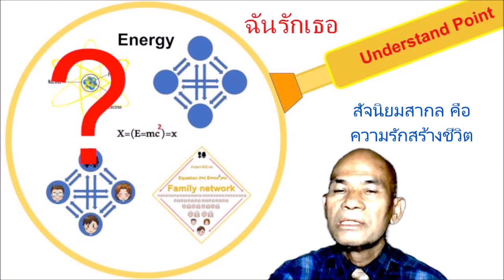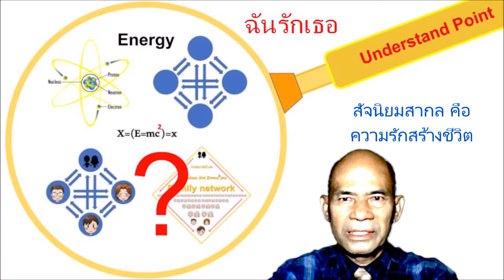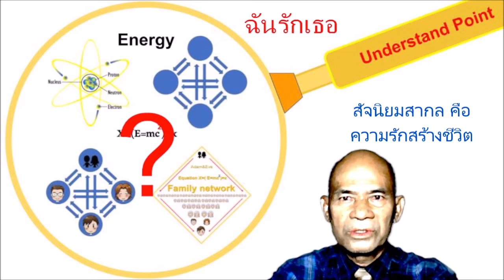ด่วน.!!. เข้าใจ "สัจนิยมสากล"คือความรักสร้างชีวิต เรามาร่วมกันค้นหาคำตอบกัน Mr.Understand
สังคมอุดมปัญญา ด้วย วิชารู้แจ้ง

เรื่องราวของ "ภาควิชาอาดัมวิทยา" เพื่อความเข้าใจรากฐานของชีวิต ด้วยความโปร่งใส และ พิสูจน์ได้อย่างชัดเจน เข้าใจชีวิตด้วยความโปร่งใส ไร้เงามืดใดๆ มาร่วมกันครอบครองชัยชนะที่สมบูรณ์นิรันดร์ เพื่อที่ทุกคนจะต้องกลายเป็น "อาดัม กับ อีฟ" ที่สมบูรณ์ คือการ "รักเดียวใจเดียว" ต่อกันชั่วนิรันดร์

เข้าใจร่วมกัน ร่วมกันทุกศาสนา

Understand Point Understand Together "ยกระดับความเชื่อ" เป็น "ความเข้าใจ"
"ความรู้" ในมิติใหม่คือ "เปลี่ยนจากความเชื่อ" เป็น "ความเข้าใจ" การ "เข้าใจชีวิต" คือ สิ่งที่มีคุณค่าสูงสุด
ความเข้าใจ เรื่องของชีวิต
+วิทยาศาสตร์สอนให้พิสูจน์ และทดลอง
+ลัทธิเต๋าสอนให้เข้าใจธรรมชาติ
+พราหมณ์ฮินดู สอนให้กราบไหว้ บูชา
+ศาสนาพุทธ สอนให้ปฏิบัติ
+อิสลามสอนให้ศรัทธา
+ศาสนาคริสต์สอนให้เชื่อ
+คุณพ่อซันเมียงมูนสอนให้เป็นหนึ่งเดียวกัน บนพื้นฐานของความเข้าใจ "หลักการแห่งการสร้างสรรค์" อย่างเที่ยงตรง
         ถ้าหากมนุษยชาติ เข้าใจเบื้องหลัง ของทั้งหมดทุกคนจะรักกัน ร่วมมือกัน เพื่อไปสู่เป้าหมายสูงสุด ของชีวิต บนพื้นฐานของความเข้าใจความแท้จริงของชีวิต อันเที่ยงตรง
          เพื่อฟื้นฟูโครงสร้างของ "ความรัก" "ชีวิต" และ "สายเลือด" ที่เคยเสียหายในอดีต ซึ่งในที่สุดมนุษยชาติ จะร่วมมือกันสร้างโครงสร้างอุดมคติขึ้น จากการฟื้นฟูดังกล่าว

Life education summary point
The story of humanity's past is the path to development today. Which is moving towards a brighter future, meaning that humanity has evolved in all areas. The goal is to develop towards the original value. At that point Humanity will view life as one thing that arises, exists and is multiplied with high and beautiful values. Because other people Are also looking for that path, so walk together as brothers and sisters of the same blood, because it really is ...

จุดสรุป การศึกษาเรื่องชีวิต
เรื่องราวที่ผ่านมาในอดีตของมนุษยชาติเป็นเส้นทางมาสู่การพัฒนาในปัจจุบันนี้ ซึ่งกำลังมุ่งไปสู่อนาคตที่สดใสมากกว่า หมายความว่า มนุษยชาติได้พัฒนาขึ้นในทุกด้าน  เป้าหมายก็คือการพัฒนาไปสู่คุณค่าเริ่มแรก เมื่อไปถึงจุดนั้น มนุษยชาติจะมองว่าชีวิตเป็นเรื่องเดียวกัน ซึ่งเกิดขึ้น ดำรงอยู่ และทวีคูณด้วยคุณค่าที่สูงสง และสวยงาม ดังนั้น คุณจงไปให้ถึงความแท้จริงดังกล่าว เพราะว่าคนอื่นๆ ก็กำลังมองหาเส้นทางนั้นเหมือนๆ กัน ดังนั้นจงเดินไปด้วยกันในฐานะพี่น้องร่วมสายเลือดเดียวกัน เพราะว่า  มันเป็นเช่นนั้นจริงๆ...

Big Give for Clean up the World for Safe World Together Active Principle Active Understand @ "Life to Life Theory" "ทฤษฎีชีวิตต่อชีวิต" โลกจะปลอดภัยด้วยความแท้จริง

"Life to Life Theory" Active Principle for Active Understand "ทฤษฎีชีวิตต่อชีวิต" ความแท้จริงแห่งพงศ์พันธุ์ ศาสตร์อุดมคติ สร้างพลังอันบริสุทธิ์ ของมติมหาชน เปลี่ยนแปลงโลกนี้